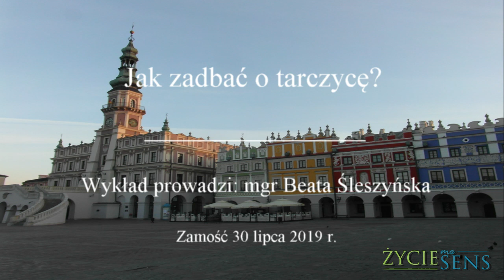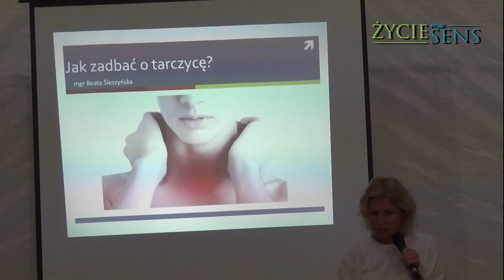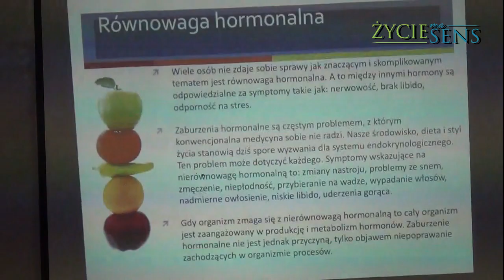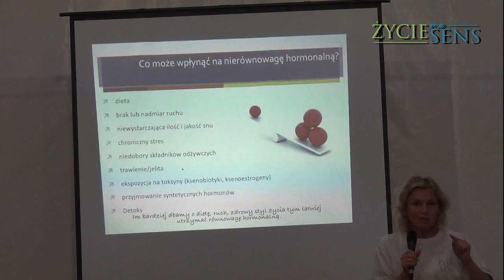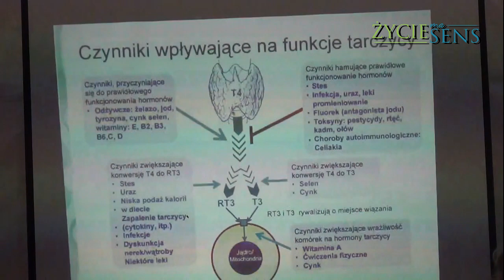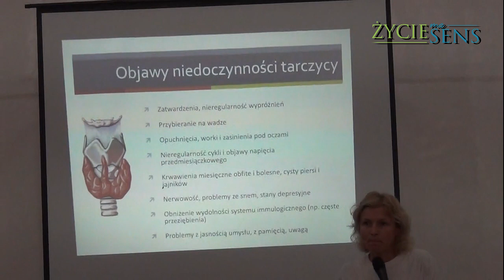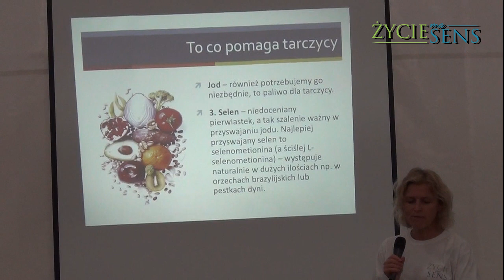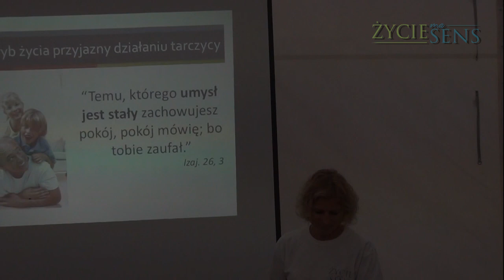Jak zadbać o tarczycę?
Zapraszamy do wykładu mgr Beaty Śleszyńskiej w trezcim dniu  wystawy EXPO Zdrowie przygotowanej przez Kościół Adwentystów Dnia Siódmego - Zamość 30 lipca 2019 r.
W celu zgłębienia tematu zapraszamy wszystkich zainteresowanych Korespondencyjnej Szkoły Lepszego Życia na stronie lub pod numer telefonu 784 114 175.